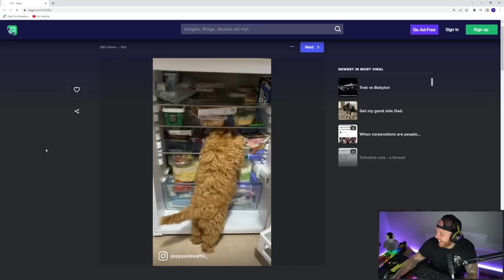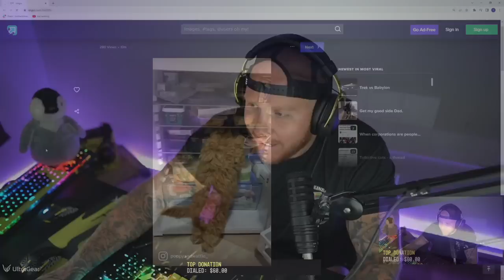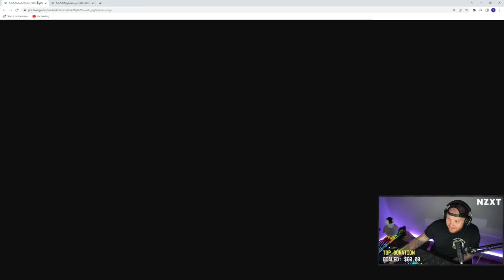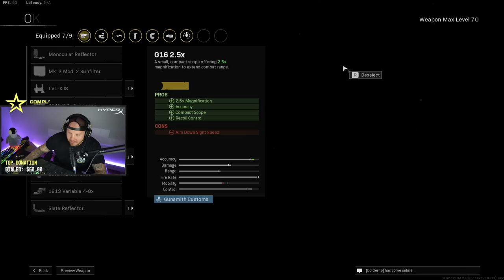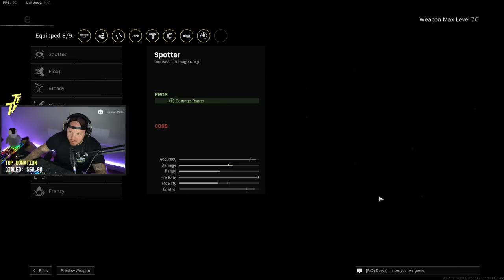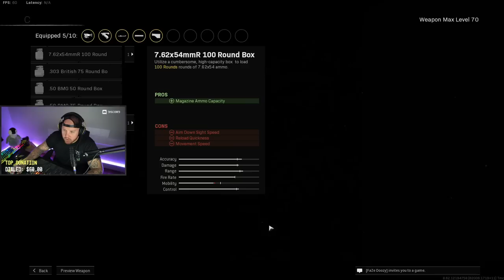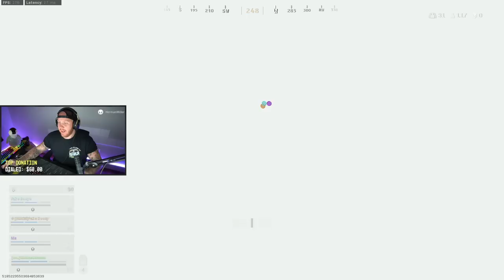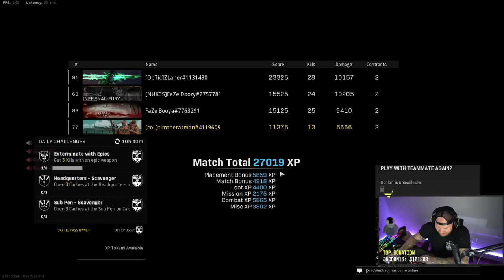HOT DROPPING AT NEW PEAK ALL DAY - STREAM VOD